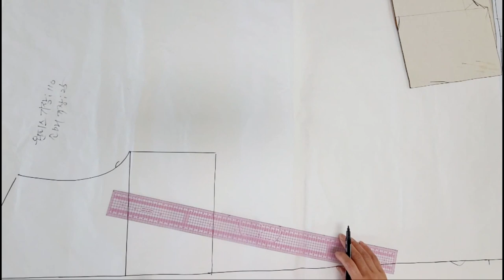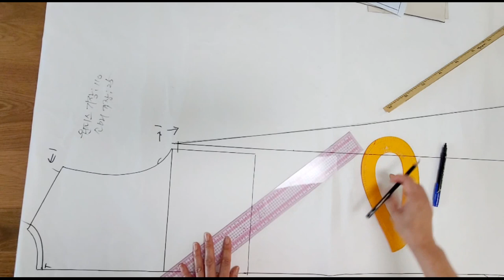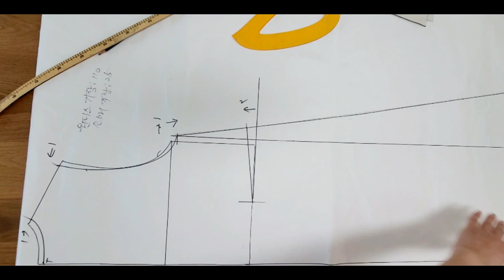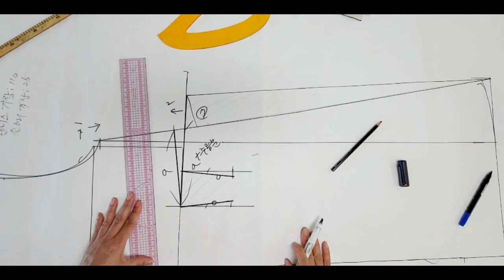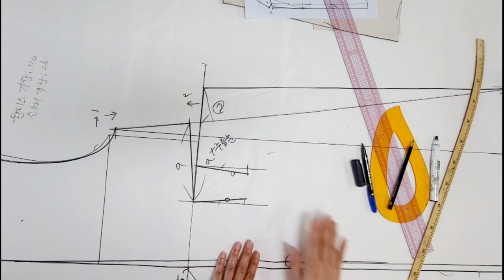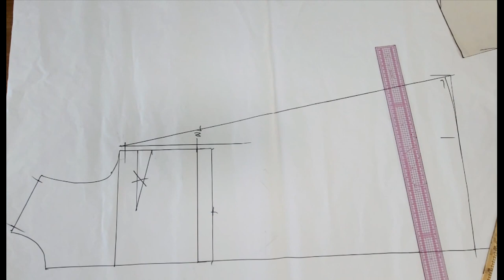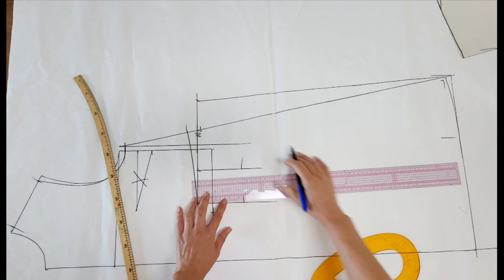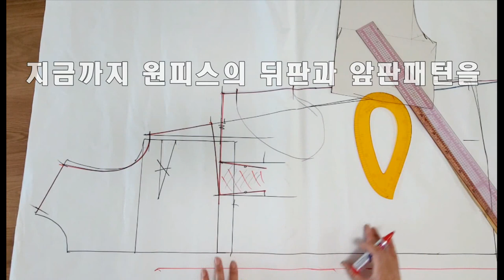(eng) A-라인 린넨원피스 패턴그리기 1편 (앞,뒤판패턴) /A-line linen dress, pattern drawing 1 (front, back pattern)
- collar and waist line a dress of feeling.
- luxury items to recommend to those who have done to make clothes.
- 허리라인이 있고 칼라가 달린 정장느낌의 원피스입니다.
- 옷만들기 경험이 있는 분들께 권하는 럭셔리한 아이템입니다.